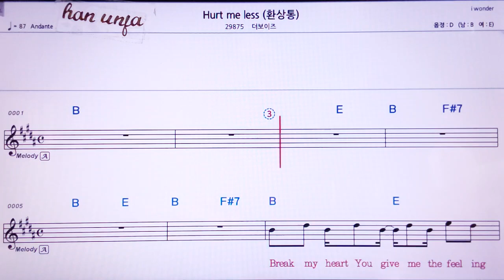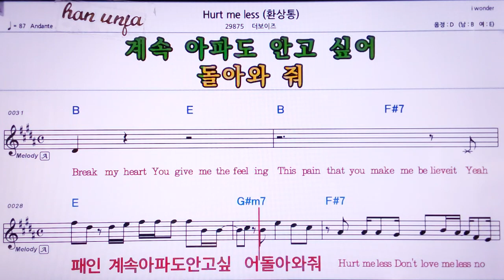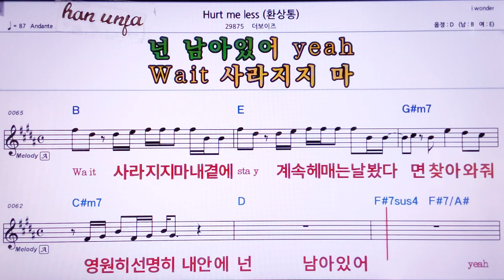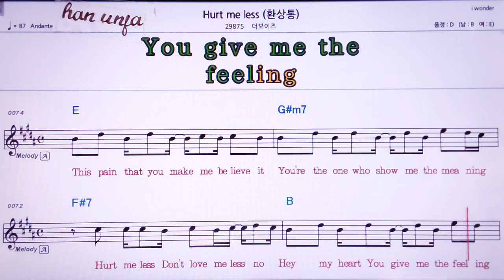💖HURT ME/더보이즈/ 👍MR,노래방, 악보, 코드,Karaoke With Sheet Music